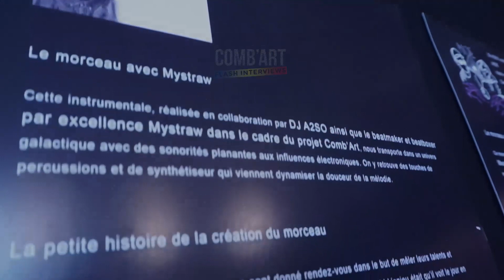Comb'Art Flash Interviews : VINCENT CABAYE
Les protagonistes de Comb'Art interviewés dans un format différent !

Vincent Cabaye:
Musicien, Technicien Lumière et Régisseur Générale.

LE PROJET
Comb’Art, c’est la fusion entre le combat et l’art, et c’est également le nom du dernier projet signé  Vedanity Affair. Six titres ont été réalisés à l’issue de quatre heures de jam sessions, fusion de l’univers du DJ A2SO et des musiciens D4NN L33, Doc Sebulba, Mwano, sKs, Mystraw, XIII Amer.
Le projet colle à l’ADN de Vedanity Affair.
Depuis le début, nous mettons en avant des artistes locaux, issus de tous les arts. C’est pourquoi chaque composition instrumentale est mise en image par un artiste, qui a donné son nom au titre. La Boogy Industrie, Julien, Moe, Al’Pics’Addict', Arthr Hvt, Falkan ont donné une nouvelle dimension aux ondes sonores.
L’objectif est simple. D’habitude, les musiciens sont plus souvent mis sous les feux des projecteurs. Ce n’est pas le cas à travers ce projet : les artistes graphistes et musiciens sont autant mis en valeur, pour rétablir l’équilibre. C’est un combat pour l’art, pas pour la gloire.
PARTENAIRES PRINCIPAUX
Lydéric, média lillois disponible en version papier et en digital - Lille
AS CARREAU, customisation textile artistique - Lille

PARTENAIRES
APSArts, association de sensibilisation à la santé des artistes - Armentières
Tamas, artiste linogravure - Lille
Wassup Paris, création d’objets personnalisés - Lille
Silence Éphémère, plateforme de contenus musicaux - Paris
Mecanique des Sons, journaliste-réalisateur et compositeur ambiant
Radio UCLille, web radio universitaire - Lille
Let's Love, brand indépendant - Lille
Artisane du web, créatrice de contenu digital - Lille
OTO - Ouvre Tes Oreilles, émission de radio - Roubaix
Radio Bois Blancs, radio de quartier - Lille
Lille Actu, info locale - Lille
Le Chti, référence toutes les bonnes adresses de la métropole lilloise - Lille
Adrien Lannoy, graphiste - Lille
Audioblend, studio de production musicale - Roubaix
Arthur Hvt, graphiste et vidéaste - Lille

ARTISTES
La Boogy Industrie
Moe
Falkan
Al'Pics'Addict'

MUSICIENS
Doc Sebulba
Mystraw
Mwano
D4NN L33
XIII Amer
SKS

VEDANITEAM
Interview: Alexandre Savaete, Hamza Lamquami
Vidéo: Lucas Babasasa, Loïse Doyen
Animation Logo: Gaspard Seillan
Responsable Expo: Moe Arantes
Responsable Événement: Enrico Raso
Logistique Expo: Laura Bodénez
Coordination: Bernardetta Morano
Accueil: Isciane Maton, Natacha Berthe Ernestine, Sahie Arnold
Streaming: Corentin Duthoit
Production: Vedanity Affair & Maison Folie Wazemmes

VEDANITY AFFAIR

Label Indépendant Atypique / Association Franco-Italien.
Créé en 2010 Vedanity Affair est une association et un label indépendant franco-italien disposant d’une antenne dans Nord de la France (Lille) et d’une antenne dans le Sud de l’Italie (Reggio Calabria).
Vedanity Affair promeut, valorise, soutient et accompagne les artistes dans le secteur de la musique et de la culture urbaine.
Au-delà de l’accompagnent dans les étapes d’un projet artistique, le but de l’association est de favoriser la création de liens et échanges entre les différentes professions artistiques. Ainsi à travers l’organisation d’évènements et ateliers, artistes professionnels, amateurs, musiciens, vidéastes, photographes ou encore graphistes se rencontrent pour partager leur art, s’en nourrir et créer des collaborations.
Enfin Vedanity Affair propose également de la Sensibilisation à la Surdité à travers l'Atelier Percevoir la Musique Différemment, soulignant que la musique nous ne l'entendons pas seulement avec les oreilles.